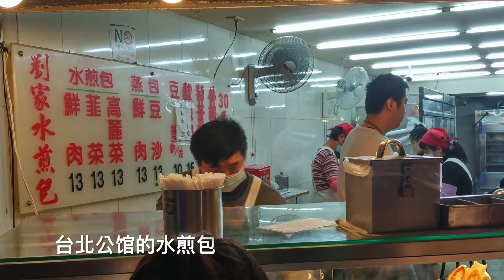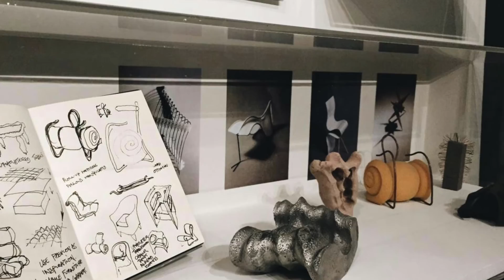華梵大學＿2016年國際交換學生＿四川美術學院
2016年國際交換生
交換學生：四川美術學院張可欣、張悅怡、張瑞麟及李沛霖同學。